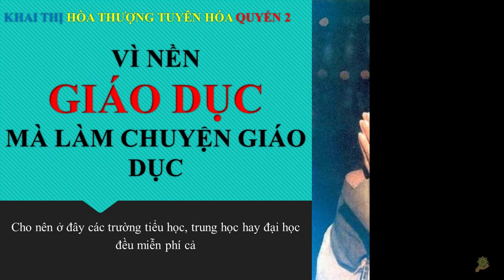Khai Thị | Vì Nền Giáo Dục Mà Làm Chuyện Giáo Dục | Vạn Phật | Quyển 2 Bài 36 | Hòa Thượng Tuyên Hóa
VÌ NỀN GIÁO DỤC

MÀ LÀM CHUYỆN GIÁO DỤC

Tại Vạn Phật Thành, những điều mà chúng ta làm ở đây cùng với người ngoài đời hoàn toàn khác biệt. Ví dụ như hiện tại có trường tiểu học, trung học, đại học, nhưng đều miễn phí.

Vì sao như vậy? Bởi vì hiện nay có rất nhiều trường học không chú trọng đến giáo dục, chỉ biết làm sao thu học phí, biến trường học thành nơi buôn bán học thức. Học sinh tới học thì chúng ta phải dạy sao cho chúng đừng bị tư tưởng tham lợi làm mờ tâm trí, đừng chú trọng đến tiền. Người xưa đi học là muốn sáng tỏ đạo lý; hiện tại người đi học chỉ vì ham danh lợi, làm thế nào để được nổi danh, để có lợi nhiều. Ðó là vì sao? Là bởi phương pháp giáo dục ở trường học sai lầm, rồi hậu quả là thế giới càng ngày càng suy sụp, đọa lạc.

Thế giới hiện tại có hai loại yêu quái xuất hiện nuốt chửng con người. Tuy bị nuốt chửng nhưng ta không hề hay biết. Có kẻ nghĩ rằng: "Ồ! Hai con yêu quái đó tôi đã biết rồi, tức là đầu đạn nguyên tử với đầu đạn khinh khí hay tia laser, tia X chớ gì?" Chẳng phải đâu! Những thứ đó chưa cao siêu bằng loại yêu quái mà tôi nói! Hai loại yêu quái tôi nói đây tức là computer và Tivi.

Computer, tiếng Trung Hoa gọi là điện não, bởi là "não" cho nên nó đoạt mất trí huệ của con người. Tivi, tiếng Trung Hoa gọi là điện thị, chữ "thị" nghĩa là thấy, do đó nó cướp mất khả năng thấy của mình. Có người hỏi rằng: "Hằng ngày tôi coi Tivi tại sao mắt tôi chưa bị đui?" Ðui tức là mình không còn nhận thức được chân lý nữa! Mình đã mê, lại chồng chất thêm mê, đã mù lại bị kẻ mù dẫn đường. Do vậy hiện tại những kẻ giết người, cướp của, phá hoại, làm đủ chuyện xấu xa đều do học nơi Tivi mà ra cả. Song người ta không biết điều đó, còn cho rằng Tivi v.v... là sản phẩm tối tân của thời đại tiến bộ. Kỳ thật, các vị không biết tai hại giết người của nó.

Hiện tại còn có một loại yêu quái thứ ba xuất hiện nữa. Ðó là gì? Ðó là người máy (robot). Robot sẽ đoạt mất công việc của con người, khiến con người trong tương lai không biết còn làm được gì nữa? Nếu con người mà vô ích thì sẽ thành phế nhân.

Bởi vậy ở Vạn Phật Thành nếu mình biết được một chút, thì làm một chút, chứ không buôn bán chữ nghĩa. Chúng ta cần phải chơn chính giáo dục trẻ em, dạy chúng hiểu làm sao hiếu thuận với cha mẹ, trung thành với quốc gia; biết hạ mình để tiếp người, có tư tưởng nhân, nghĩa, đạo đức. Phải chăng tư tưởng này thật là ngây thơ? Song các vị thử nghĩ có phương pháp nào tốt hơn để cải biến tai ương trên thế giới này?

Muốn cải biến tai ương trên thế giới thì chỉ có trung, hiếu, nhân, nghĩa, đạo đức mới cứu được lòng người đã chìm đắm, mới hàng phục được yêu ma. Cho nên ở đây các trường tiểu học, trung học hay đại học đều miễn phí cả. Do đó, nơi điểm này thôi, các vị phải đặc biệt thấu hiểu rằng đây không phải chỉ làm việc lấy lệ hay làm vì lợi lộc như các chỗ khác.

Lại còn một nguyên nhân nữa: lúc tôi còn trẻ thì tôi học không nhiều. Ðối với nền học vấn phổ thông thời đại tôi không giỏi cho lắm. Nên tôi chỉ muốn tạo cơ hội và điều kiện tốt cho những thanh niên trẻ để họ huân đúc nền đạo đức, nhân, nghĩa; khiến tương lai họ trở thành bậc lương tài hữu dụng cho quốc gia, trụ cột cho xã hội.